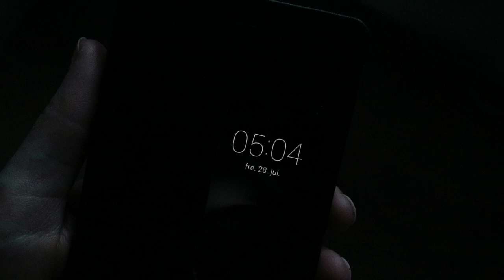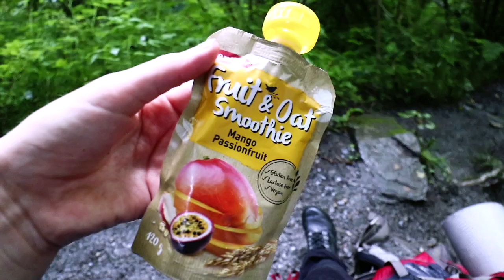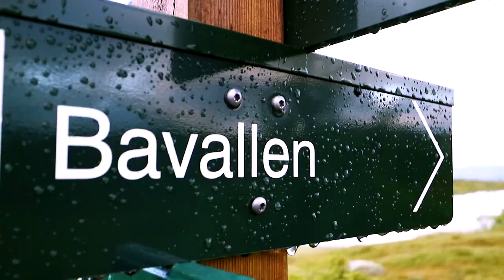Mountain hiking in Voss // vlog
Here´s a short one for you, since this idiot *point to self* forgott her camera charger at home, and only has one battery.
Other than that, I must say; this was the most epic trip ever!!!
Seriously... If you ever get the chance, roadtrip Norway!

Adventures in the Italian moundains: "When in Italy // Moments 2018"